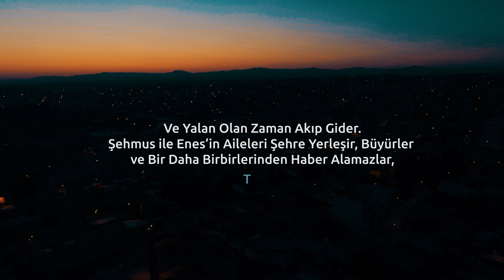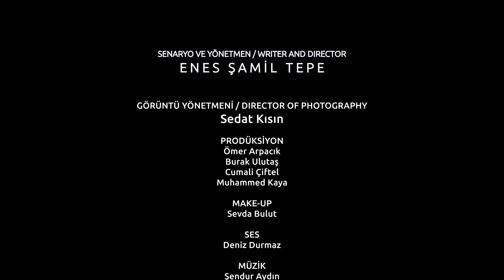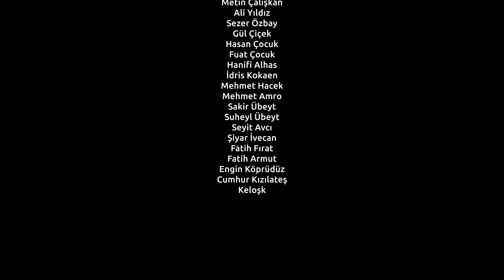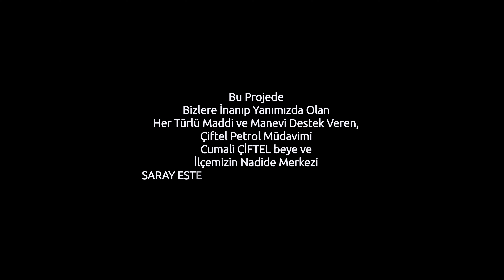Düşünen Kelebekler Filmi | Eskitilmiş Versiyon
Düşünen Kelebekler Adlı Filmimizin Nostaljik Renklendirmeli Versiyonu.

'Hiçbir dava insan canından üstün değildir'' desekte yeterliydi belkide,ama yetmedi,Söz yetseydi sanat olmazdı.Sözün tükendiği ya da yetmediği noktada film çekiyoruz,birşeyleri göstermek istiyoruz. Çekiyoruz çekmesinede bütçemiz sıfır,elimizde sadece tek bir kamera var ve bu işi ilk kez yapıyoruz.Zorluklar ve emekler ile yoğrulu olan bu film imkansızlıklar içinde çekildi.
Senaryosunu ve Yönetmenliğini Enes Şamil Tepe'nin Üstlendiği,Siverek'te çekilip ve Tamamı Siverekli Oyunculardan Oluşan Düşünen Kelebekler Filmi Yayında !

Senaryo ve Yönetmen : Enes Şamil Tepe
Oyuncular: Enes Şamil Tepe - Hayatti Sönmez - Yüksel Şenateş - Leyla Kaçer - Hacı Özgüvercin ...